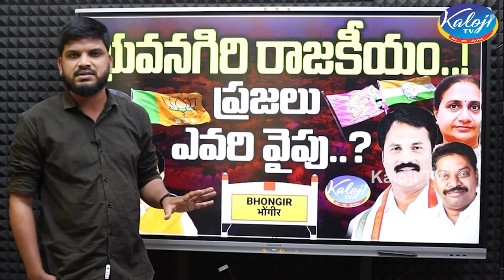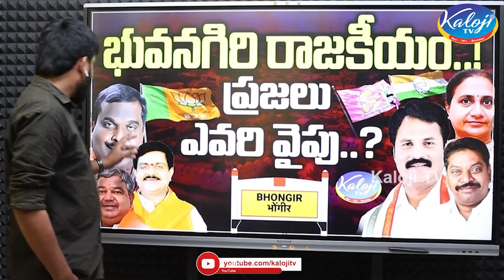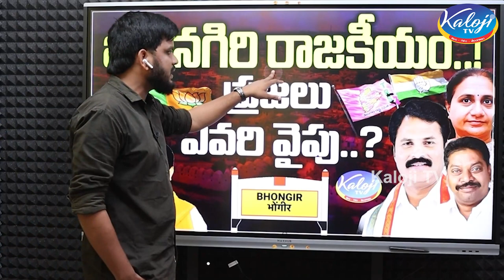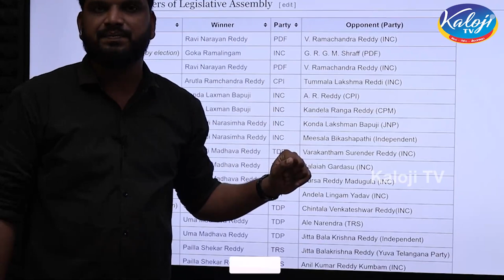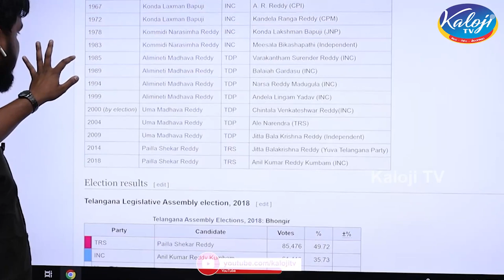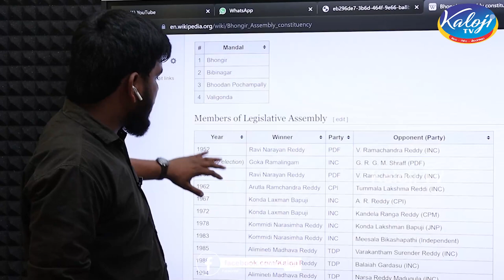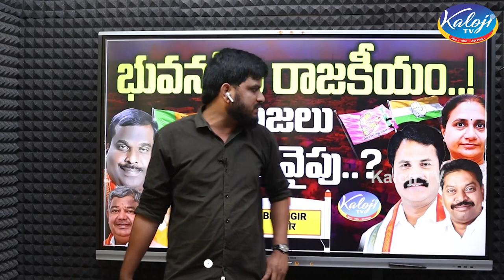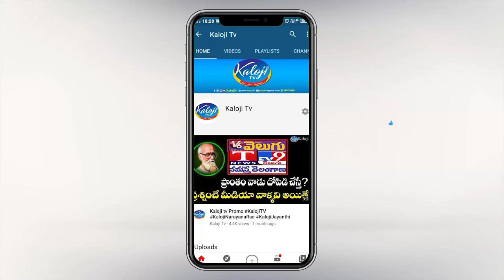భువనగిరి రాజకీయం.. | Bhongir Politics | Pailla Shekar Reddy | Anchor Ramu | Kaloji TV